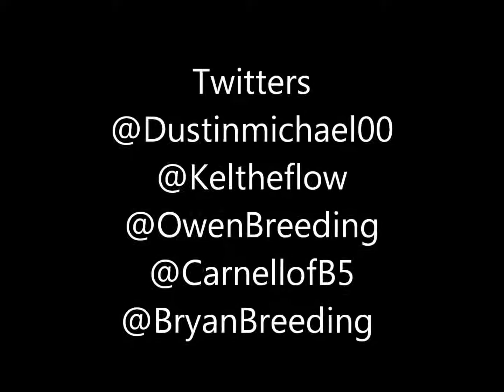B5 2012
My boys ♥